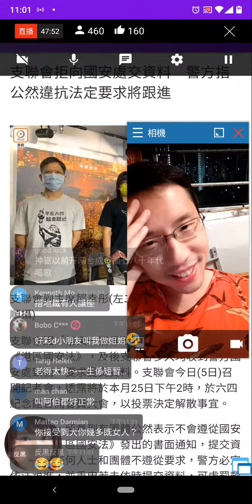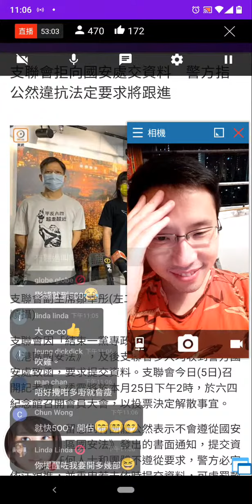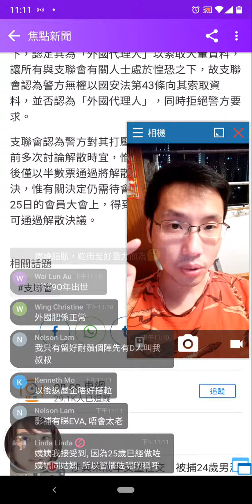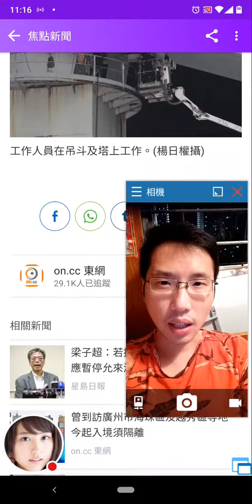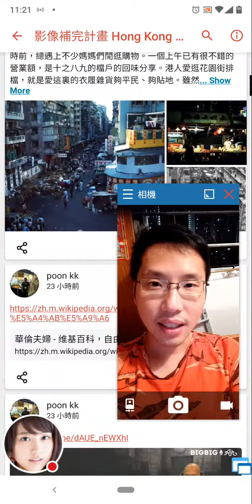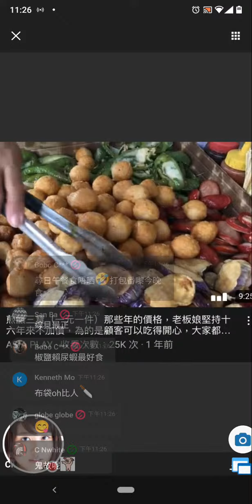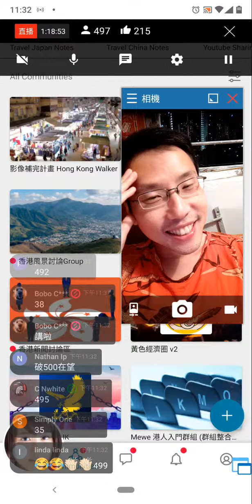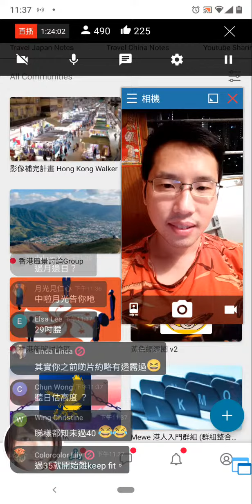影補究竟幾多歲!? 節目重溫!!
拍攝器材:
Dji pocket2

影補溝女計劃:

歡迎參加